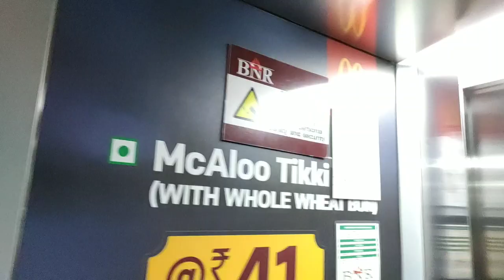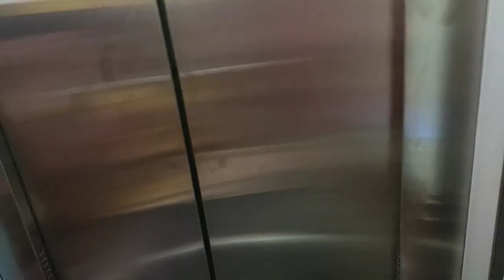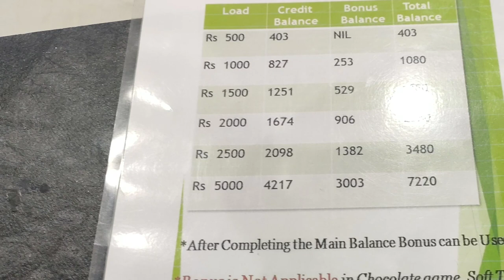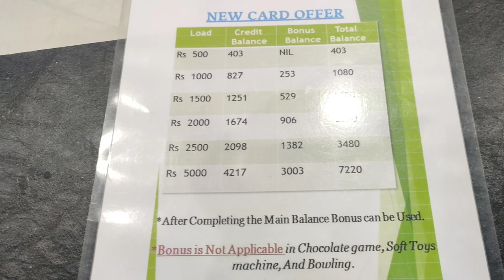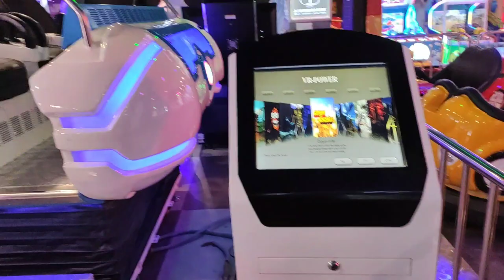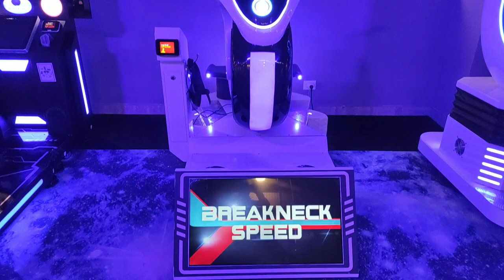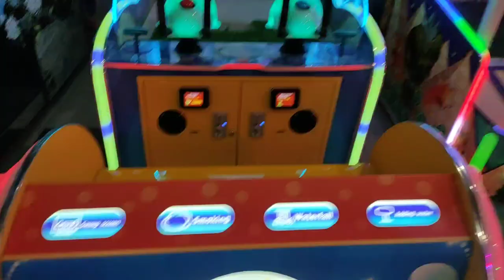best game zone in Tirupati.DhruvZplanet.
This video about tirupati's best game zone dhruv z planet it's located at Air bypass road in Tirupati.Bnr shopping mall.its a very good place to visit with family.

my camera.

my mobile.

abzal860
for businesses conact.